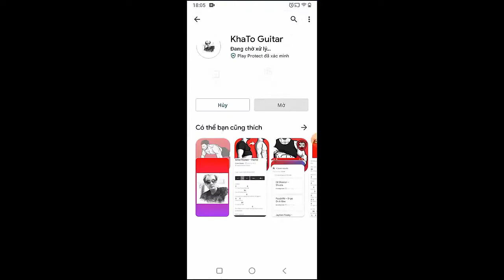Ozzy Osbourne - Mr Darkness | Guitar Tutorial